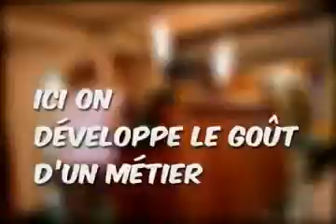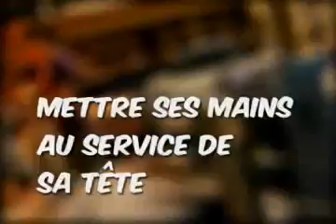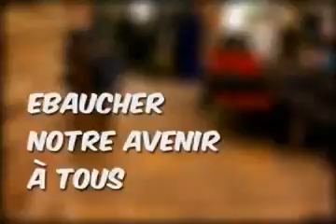Présentation du Centre Jacques-Cartier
Depuis plus de 20 ans, Le Centre résidentiel et communautaire Jacques-Cartier (CJC) a pour mission de soutenir individuellement et collectivement les jeunes adultes de 16-35 ans dans le cheminement d’un « projet de vie » favorisant leur inclusion sociale, scolaire et économique. Il incarne un milieu de vie démocratique PAR et POUR les jeunes où, au-delà de l’entraide, chaque jeune est convié à la solidarité dans l’optique d’une société responsable et où il est invité, avec toute sa couleur, son originalité et ses idées, à prendre sa place dans la communauté.

Réalisation Olivier A Dubois, infographie François Mercier.